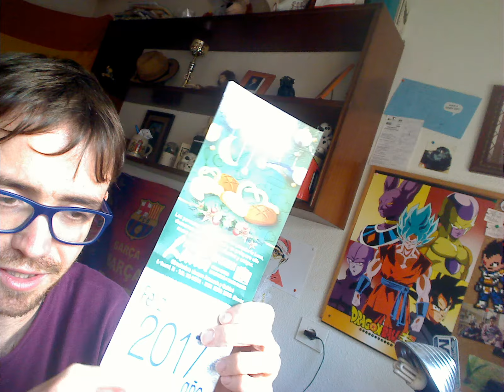FELIZ NAVIDAD Y FELIZ AÑO 2017 BYE BYE 2016.